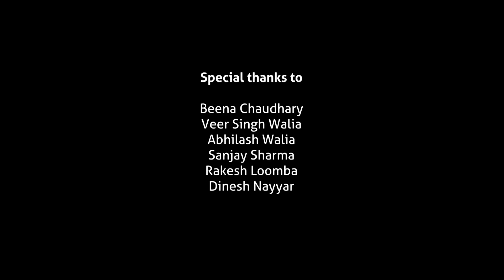MERE SAI SANAM FULL VERSION || MAAHI NAYYAR || Call +91-9999969947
Presenting "MERE SAI SANAM" - FULL VERSION sung by Master Nayyar.

ORIGINAL CREDITS

Singers -Nusrat Fateh Ali Khan, Rahat Fateh Ali Khan
Music Composer And Music Programming-Tanishk Bagchi

ORIGINAL CREDITS

Original Copyright: Hi Tech Music Pvt Ltd, UK
Singers -Nusrat Fateh Ali Khan
Lyrics: A1 Melody Master-Fana, Nusrat Fateh Ali Khan

COVER CREDITS

Singer: Master Nayyar
Lyrics: Master Nayyar
Keyboard: Mohit Panchal
Flute: Ajay Prasanna
Banjo: Naseer Khan
Costumes & Make up: Mona Nayyar
Edit & DI: Krishna Kumar (Moon Digital)
Director: Mukesh Wadhwa
Producer: Anurag Vishal AV
Videography: Raj Gola
Presented by Moon Digital, Okhla New Delhi